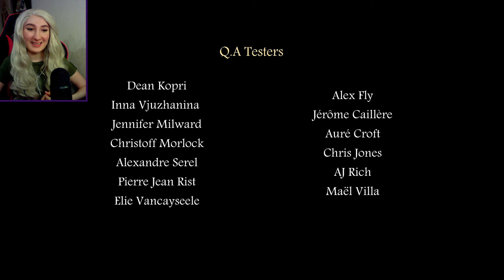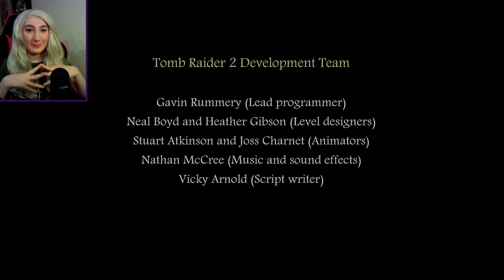I'm In Awe! | Tomb Raider The Dagger of Xian (Tomb Raider II Fan Remake) [Full Demo]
A remake game currently in development by Nicobass. This game looks insanely beautiful and I am so excited to see the final result!

Also... I didn't know about the secrets until I saw another person's video! T_T
Oh well! There's always next time!